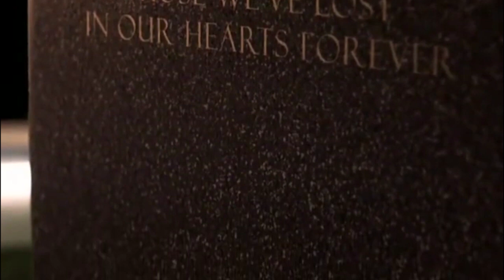Red Dwarf: Back to Earth (Guardian of the Galaxy Vol.3) Style Trailer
Hello Everyone
I'm back with a new style trailer
A while back someone said do a video with guardian of the galaxy style  trailer style using Red Dwarf footage, so i decided to use Red Dwarf Back to Earth. This Red Dwarf special is rarely talked even though it was reason Red Dwarf has made a comeback these past couple of years.